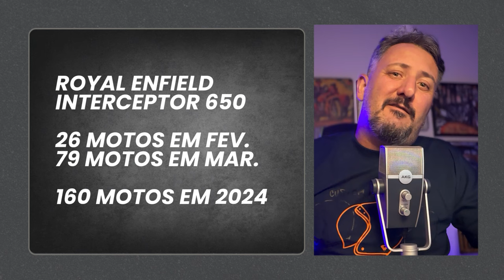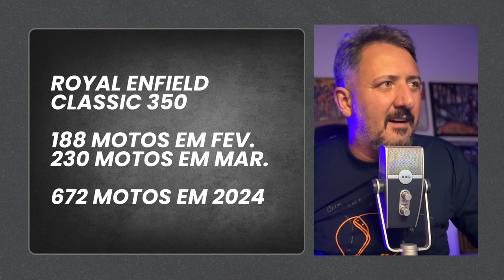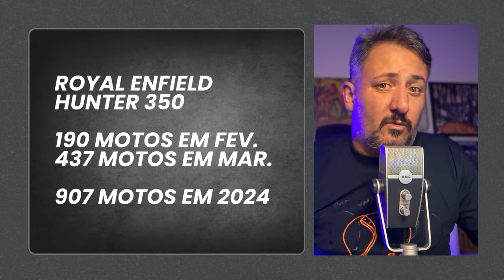ELA PERDEU O TRONO: 10 MOTOS CUSTOM mais vendidas no BRASIL em 2024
✅✅✅ ADEMICOM